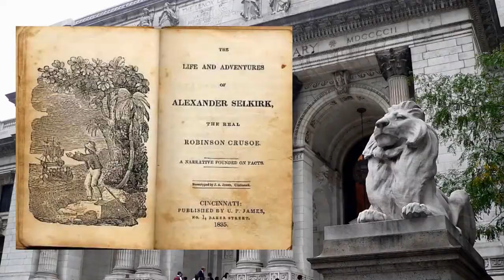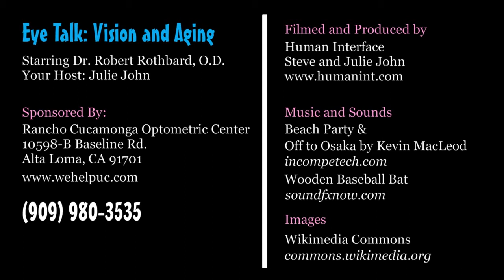Dr. Bob Rothbard Discusses Vision and Aging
Dr. Bob Rothbard of Rancho Cucamonga Optometric Center discusses Vision and Aging, including Macular Degeneration, Cataracts, and Dry Eyes.